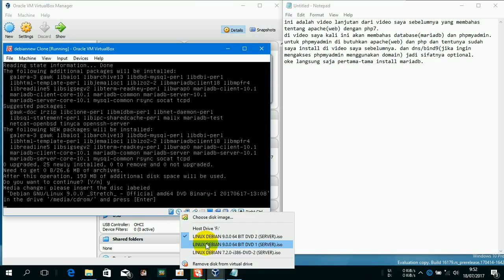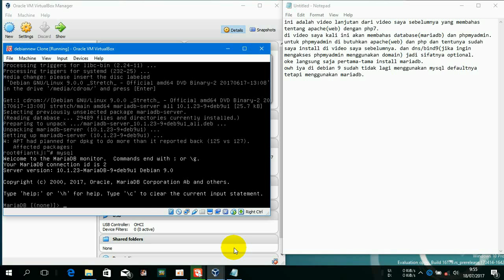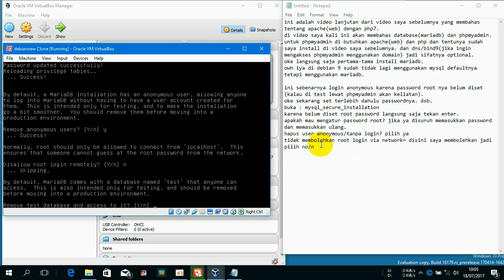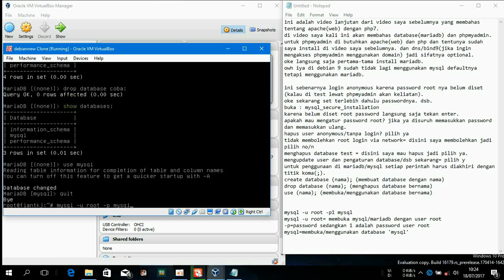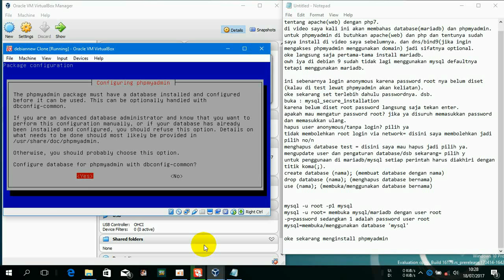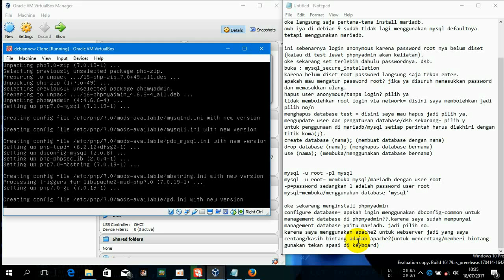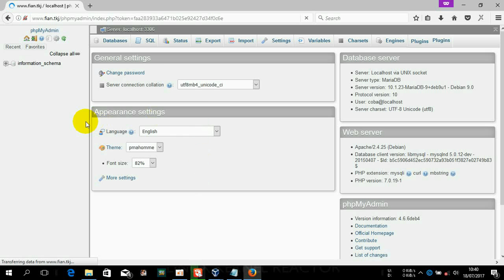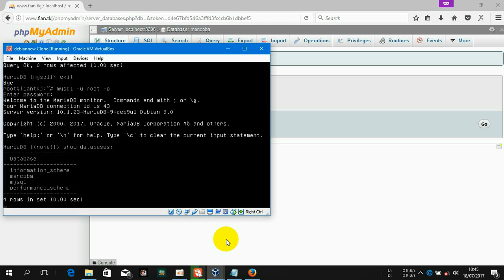debian 9 how to insall, configuration, and using database (mariadb,phpmyadmin)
in this video will help you how to install, configuration, and using database server in debian 9. in this video i'm using package mariadb and phpmyadmin.
video ini akan membantu kamu cara memasang, menkonfigurasi, dan menggunakan database di debian 9. di video ini saya menggunakan paket maradb dan phpmyadmin.
video tutorial ini cocok bagi pemula, newby, beginner karena terdapat penjelasan yang berupa text berbahasa indonesia di notepad